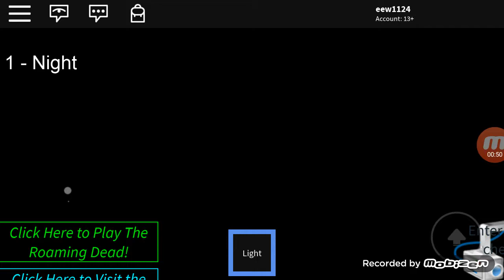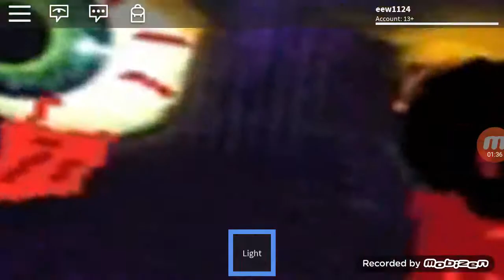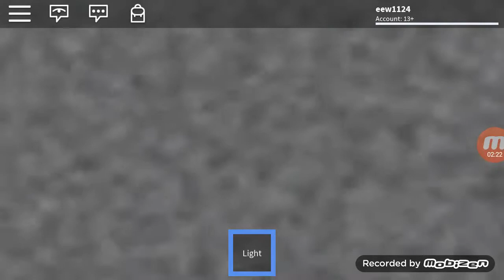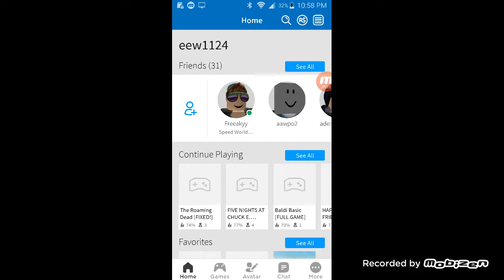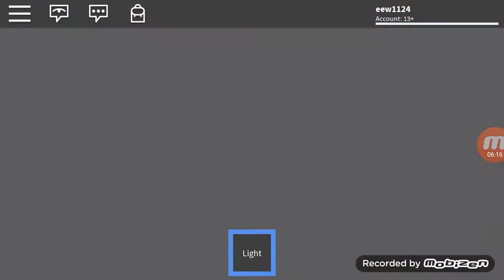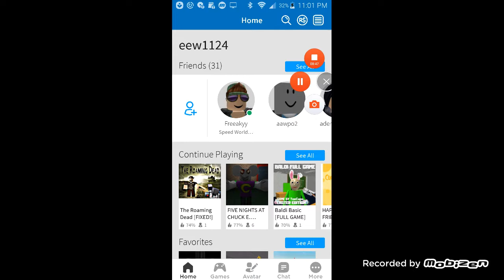Roblox five nights at Chuck-E-Cheese game video